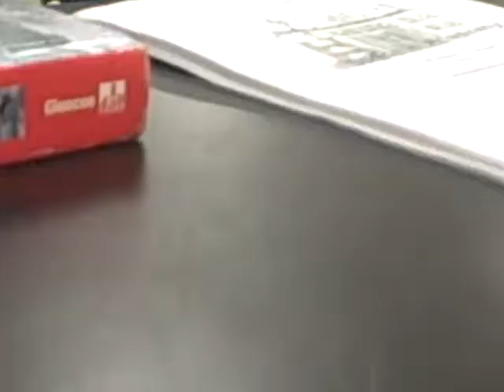crazy arvida - Dr. Roy's classroom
we r filming doc roy's class